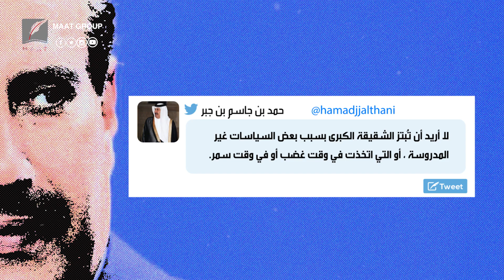حمد بن جاسم ينصح السعودية وينسى نفسه.. وهذه أبرز تناقضاته